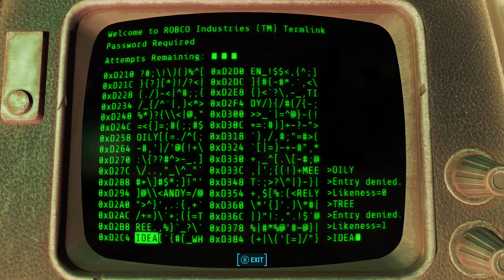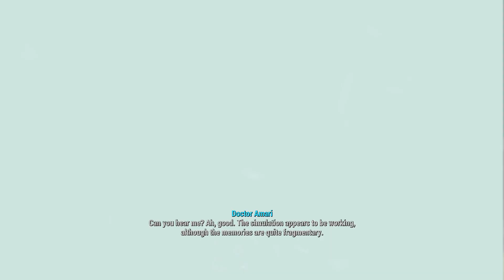Fallout 4 Part 15 - Huzzah